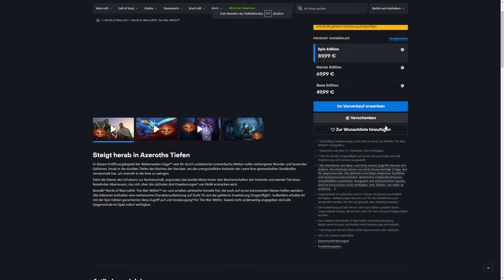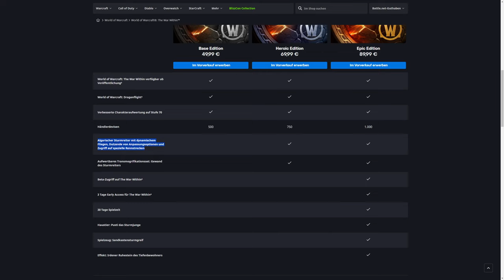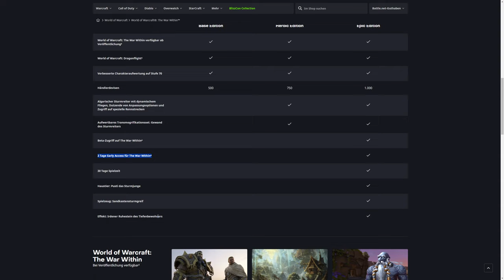Mount Guide #327: [Algarischer Sturmreiter]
Amazon (Games):

♦ Bildschirm:
32" (81,28cm) LG Electronics UltraGear 32GP850-B schwarz 2560x1440 1xDisplayPort 1.4 / 2xHDMI 2.0

27" (68,58cm) Gigabyte Curved G27QC schwarz 2560x1440 1x DisplayPort 1.2 / 2xHDMI 2.0

1000 Watt be quiet! Pure Power 12 M Modular 80+ Gold

Stand 10/23